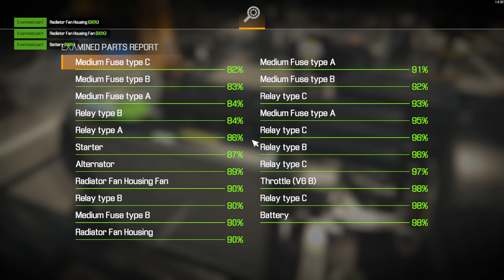[ 4K ] CMS 2021 | Car Mechanic Simulator 2021 | Ep. 11 - Random Jobs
Ep. 11: 2017 Lacroix Fret, 2008 Nissan GT-R (R35), 1977 Smith & Parker Eliminator, 2000 Hinata Kagura SX